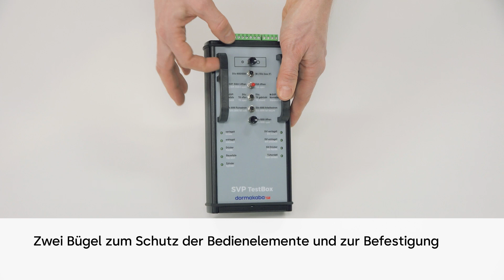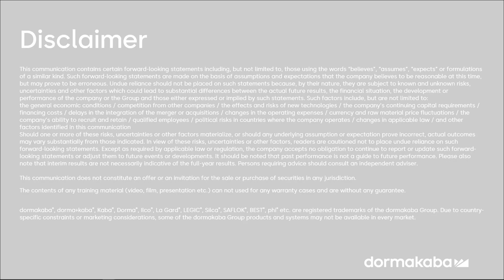Vorstellung der Bedienelemente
In diesem Video werden die Funktionen der Schalter und LEDs auf der SVP TestBox erklärt.